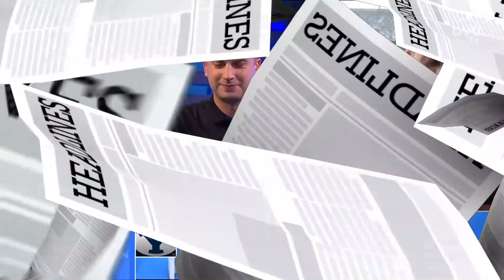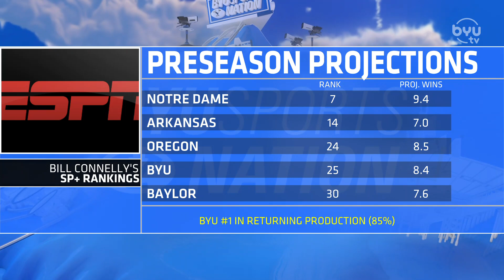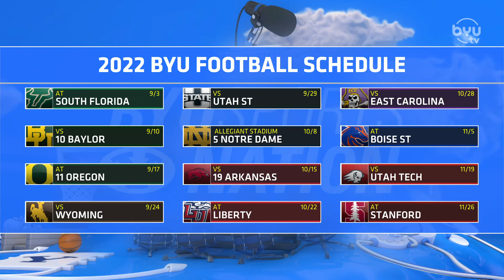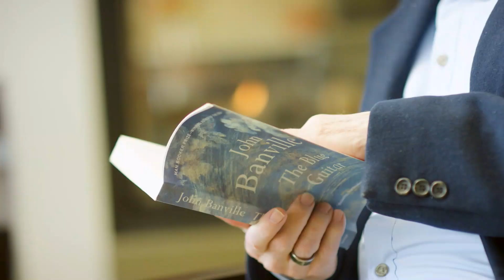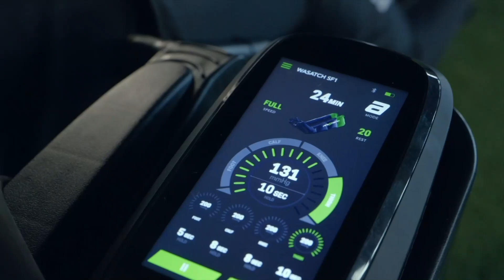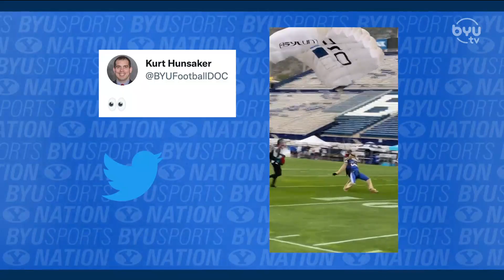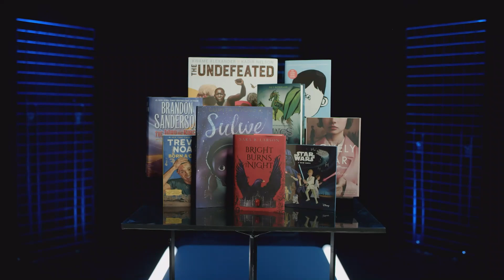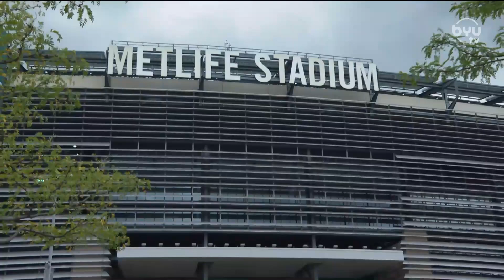Season Expectations with Kaleb Hayes | BYU Sports Nation Full Episode 8.22.22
Jarom and Spencer debate who is the 2nd best Cougar in the NFL and talk about the upcoming football season.